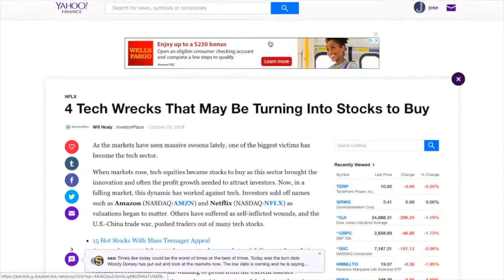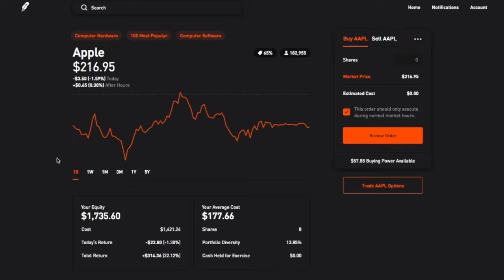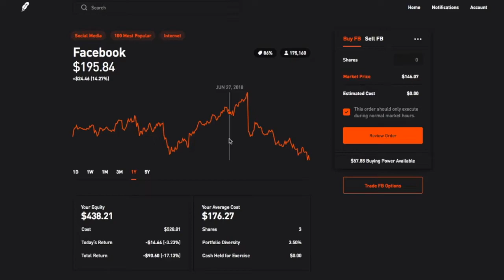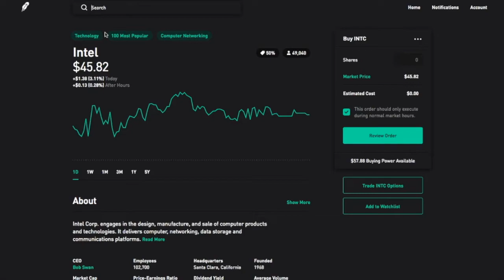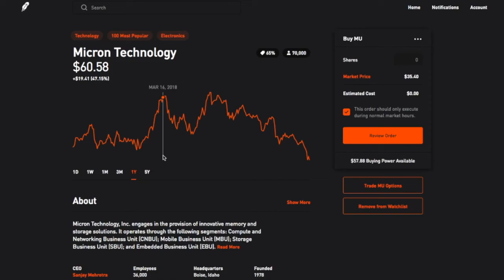4 Tech Stocks That May Be Buys!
4 Tech Wrecks That May Be Turning Into Stocks to Buy
Apple (AAPL)
Its largest sales driver, the iPhone, continues to drive sales and profits for the company.
The rise of 5G by itself will inspire yet another replacement cycle in iPhones over the next few years. And 5G could easily drive the need for new hardware or replacement cycles in other Apple products as well.
Despite a P/E ratio of 19.9 and predicted profit growth of 27.9% for this year, AAPL stock suffered along with its tech peers. Still, given these numbers, AAPL stock should remain on a stocks to buy list, particularly on a pullback. With a low P/E, high profit growth and its massive cash reserves, AAPL stock should continue being a top dog.
As it’s the owner of four of the six apps with over one billion downloads, few have presented a competitive threat to this company.
However, a series of setbacks has made 2018 the worst year for FB stock since its IPO in 2012. The Cambridge Analytica scandal and accusations of political bias and Russian collusion dogged FB stock earlier this year. It also suffered the largest one-day market cap loss in the history of the market following its August earnings report. More recently, the founders of Instagram and WhatsApp parted ways with the company.
 However nobody who can compete with Facebook. Twitter(NYSE:TWTR) remains a niche play. Snap (NYSE:SNAP) has seen many of its key features copied by Facebook.
FB stock has fallen by nearly one-third from its 52-week high. The stock now trades at a P/E under 21. This comes despite a predicted profit growth rate of 33% this year and 15.5% for fiscal 2019.
The fact that Facebook counts a substantial percentage of the world’s population as users creates questions on where to find further growth. However, the company’s $42 billion cash hoard leaves the firm with options to build or buy new growth centers.
With the relatively low P/E and a continuation of double-digit profit growth for the foreseeable future, the recent plunge has made FB one of the smart stocks to buy.
Intel (INTC)
Intel has failed to maintain the dominance it enjoyed in the PC era. AMD (NASDAQ:AMD) played little brother to Intel for most of its history. However, it has bested INTC in many areas lately. Also, Nvidia(NASDAQ:NVDA) took the lead on chips related to artificial intelligence (AI) and virtual reality (VR). This forced Intel to partner with archrival AMD to compete in this area.
INTC now trades at just over 11 times forward earnings. Wall Street predicts an increase in net income of 20.2% for this year. They also expect average annual growth of 10.2% per year over the next five years.
Not only will stockholders enjoy a low P/E, but they will also receive payment while they wait for a recovery. Its annual dividend of $1.20 per share offers a yield to about 2.7%. With previous history indicates this payout will rise in most years.
Without a doubt, in the chip industry, Intel has gone from dominant player to formidable competitor. Still, Intel has positioned itself to remain one of the more significant players in the data center and IoT industries. With a high dividend and a P/E ratio flirting with the single digits, INTC stock has become one of the more intriguing stocks to buy in the tech industry.
Micron Technology (MU)
Micron probably has been affected the most with the trade war going on. The memory chipmaker had enjoyed a rising stock price as a result of high memory prices.
MU now trades about 45% below its 52-week high.
Analysts forecast consensus profits of $10.51 per share for fiscal 2019. While that represents a drop from the $11.95 per share seen in 2018, it leaves the P/E ratio at only 3.4 times earnings!
Analysts forecast memory prices will continue to fall, taking Micron’s profit margins down as well. Only one analyst has attempted to predict profits in fiscal 2021. While this early prediction of $3.53 in earnings would represent a massive drop, it still leaves the 2021 forward P/E at only about 10 times earnings.
If MU stock is indeed turning into a money loser, investors need to stay out. But as long as profit forecasts and memory prices hold, MU remains one of the stocks to buy in the tech sector.